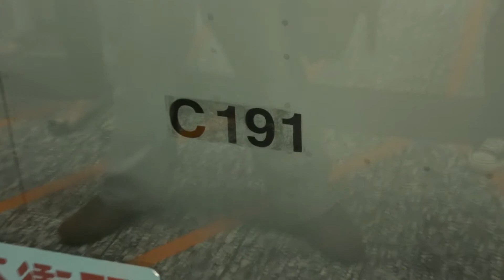不載客列車M-Train(車頭A146至車尾A191) 駛經金鐘站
拍攝日期:2013年11月23日
上傳日期:2013年12月2日(兩鐵合併6週年)
列車車序:029